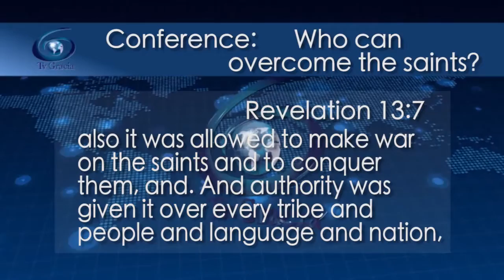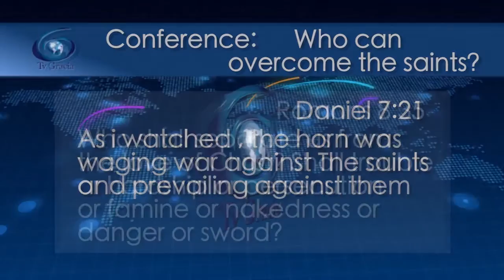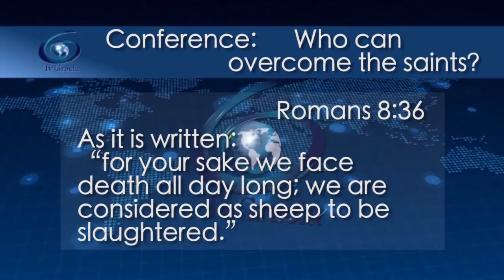God defeated the saints in ignorance to enlighten them Jewel of Grace 1173 TVGrace